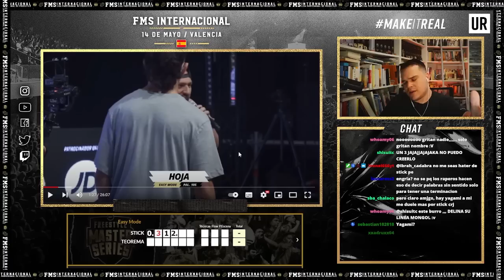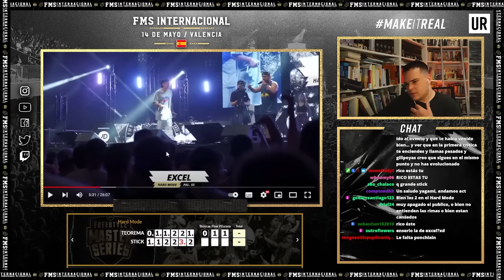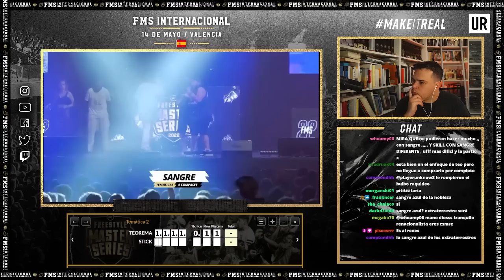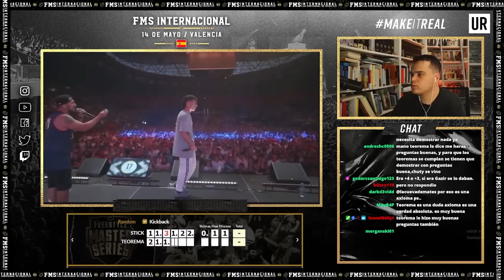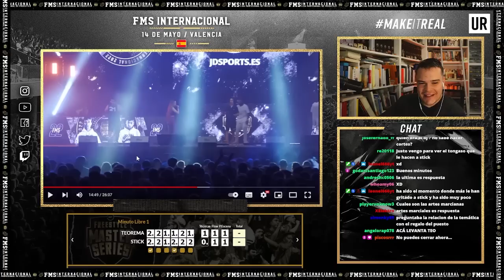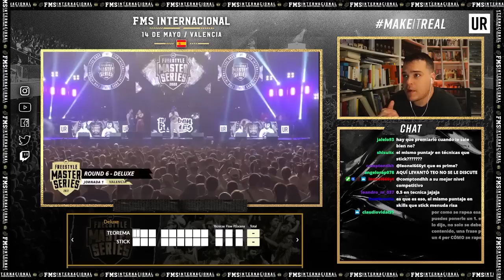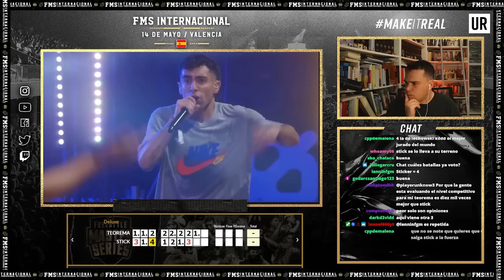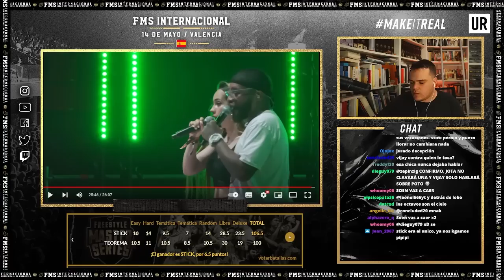¿TEOREMA LE GANÓ A STICK?🤔II VOTACIÓN 2.0 TEOREMA vs STICK II FMS INTERNACIONAL